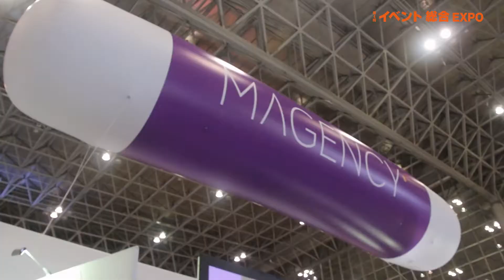第4回 イベント総合 EXPO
地域活性化イベントや販促イベントなどを開催するために必要な、製品・サービスが一堂に！
次回2018年は4展同時開催となります。

会期：2018年2月21日(水)～23日(金)
会場：幕張メッセ（3～6ホール）